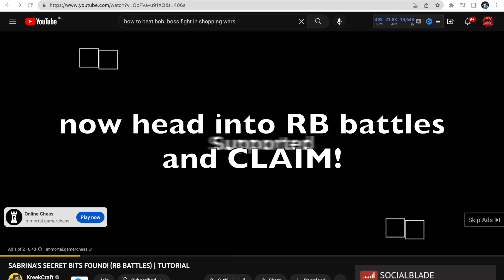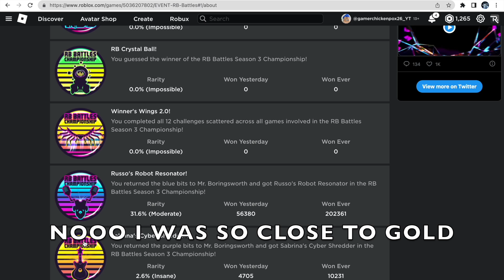How To Get Sabrina's Cyber Shredder In RB Battles.. (Pink Bit)